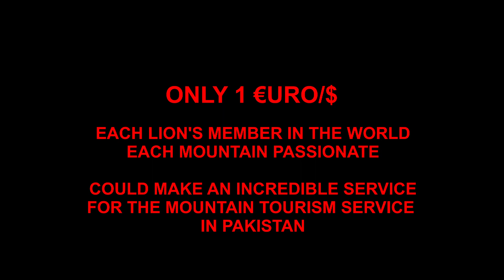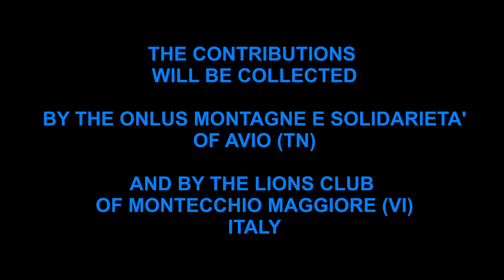Climb Lions Melvin Jones Peak m 5853 - Tragedy and miracles Hindukush 2109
Spedizione Lions Melvin Jones Peak m 5853 - Hindukush 2019
Dal campo 2 a 5100 m, durante il tentativo alla vetta per una via senza particolare impegno tecnico il gruppo di scalatori è stato trascinato a valle da una valanga causata dal collasso del pendio nevoso sottostante. Il tragico epilogo ha causato la morte di Imtiyaz Ahmmad e il ferimento di quasi tutti i componenti miracolosamente salvi. Tarcisio Bellò, Tino Toldo, Luca Morellato, David Bergamin, Nadeema Sahar e Shakeela Numà sono stati tratti in salvo 24 ore dopo dagli elicotteri del soccorso pakistano Ascari aviation limitando così i danni. La squadra stava scalando la montagna per un progetto condiviso con le comunità e le vallate pakistane per costruire il Cristina Castagna Center , promuovere il turismo di montagna, fare formazione alpinistica, alle tecniche di scalata e di soccorso con il patrocinio del Club Alpino Italiano, del Lions Club di Montecchio Maggiore e dell'area.
Se verranno raccolti fondi sufficienti il progetto andrà avanti e verrà aiutata la famiglia dello sfortunato scalatore pakistano che aveva moglie e quattro figli.
Gli alpinisti italiani e del mondo con un sostegno anche piccolo  potranno fare un grande servizio in condivisione e amicizia con i montanari e gli alpinisti del Pakistan che credono e sperano moltissimo nella realizzazione di questo progetto.